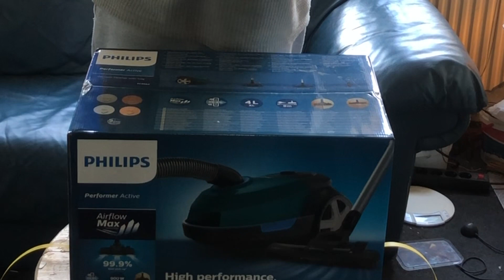Unboxing The Phillips Vacuum Cleaner for LineageOS concept 👊😁